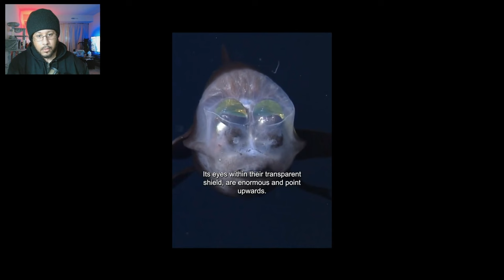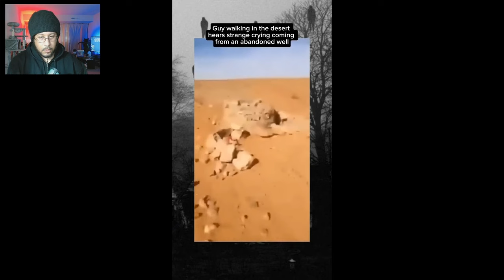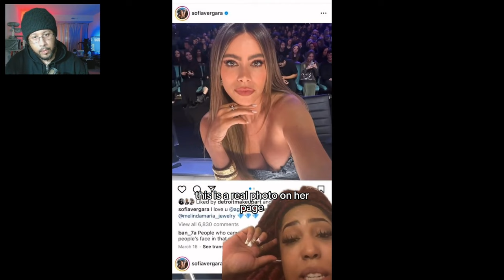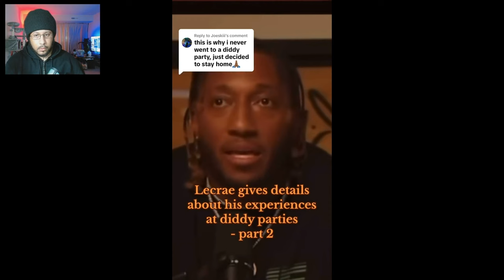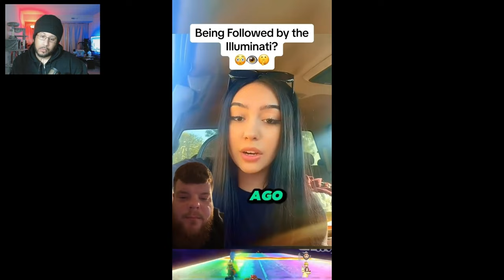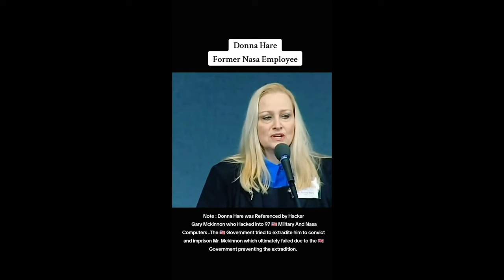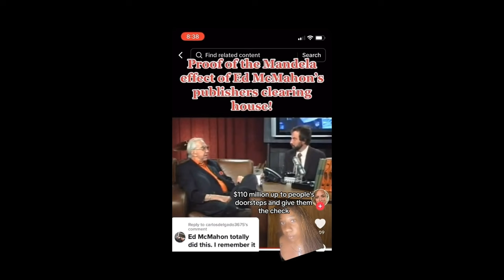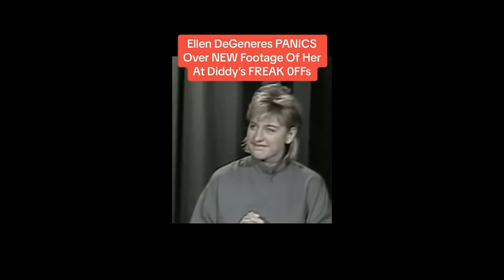Creepy Tiktok Videos Exposed The Dark Side Revealed Ep 53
Tiktok is a weird place, man. From crazy conspiracy theories to straight up ghost footage we have it all in tonights video